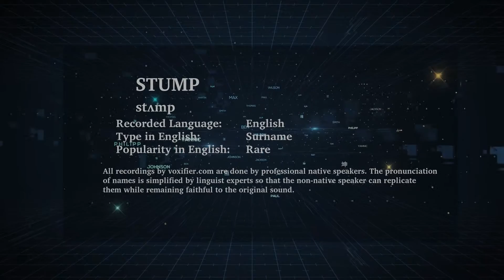How to Pronunce Stump in English - Voxifier.com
This is the English pronunciation, popularity, and phonetics recording of the surname Stump. The same name may exist in other languages with different pronunciations.